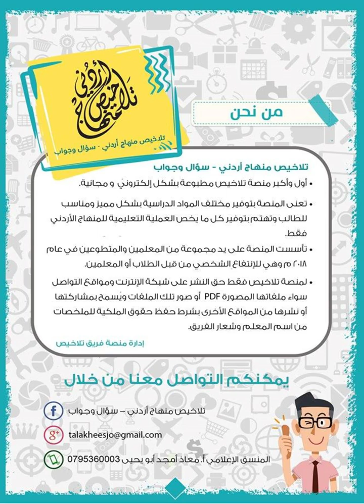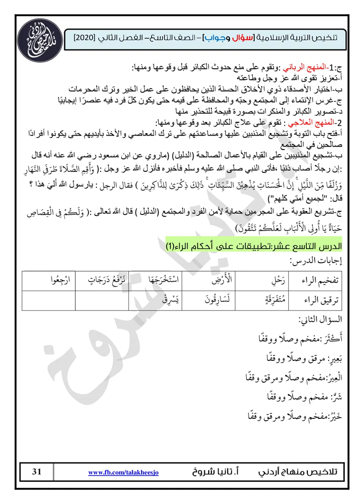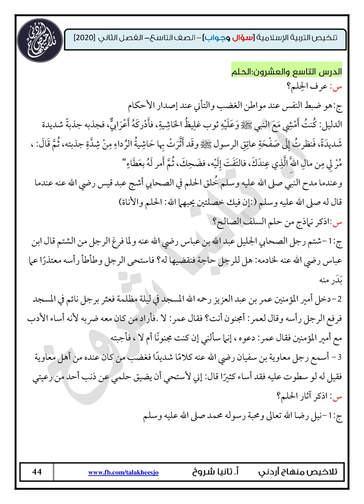تلخيص دين للصف التاسع ف2